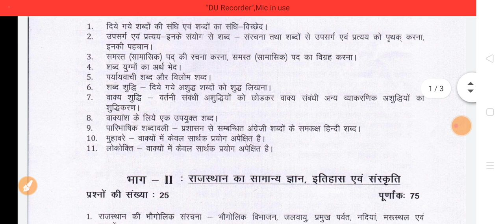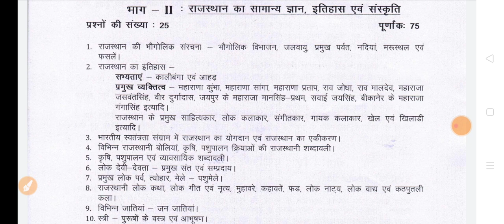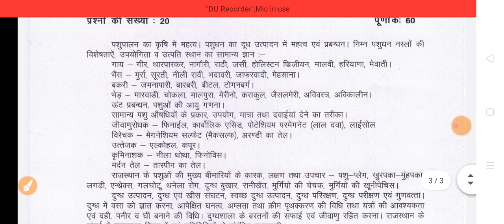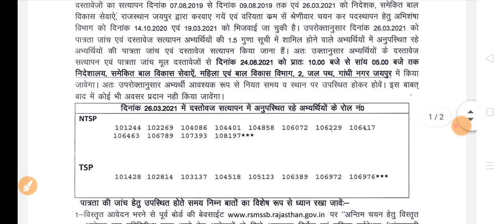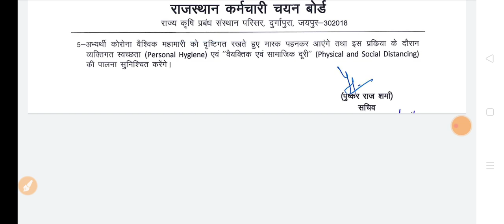RSMSSB UPDATE | हजारों विद्यार्थियों के लिए खुशखबरी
Telegram join :-